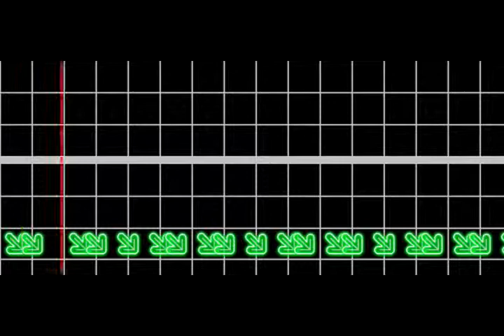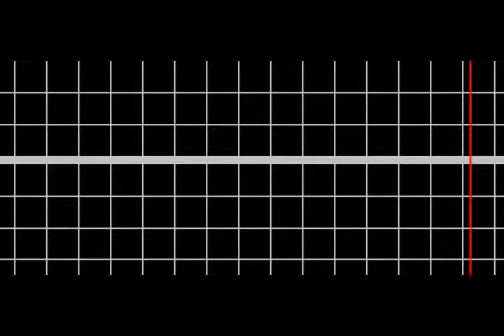[BeatUp Editor] Brandy - Cross Time !!!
* New Version for Cross Time !!!
Because, last version I have problem about offset
it's offset 1.4 but this i can make it in offset 0.7 !! *0*

Song : Brandy [O2Jam] - Cross Time !!!
BPM : 160bpm